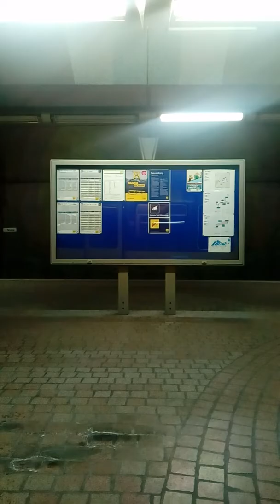U-Bahn Essen U11 (Unterirdischer Abschnitt)